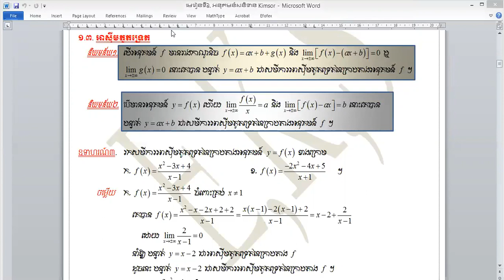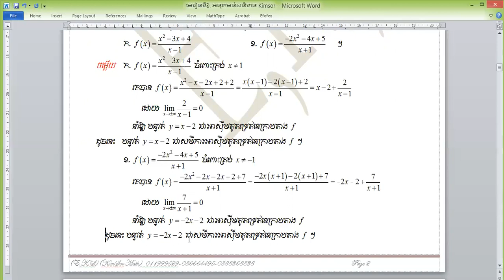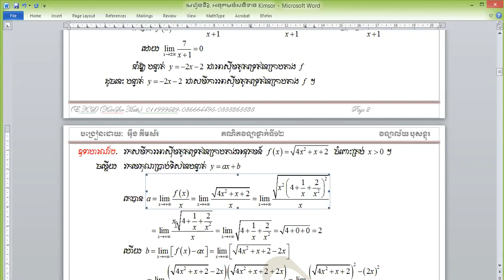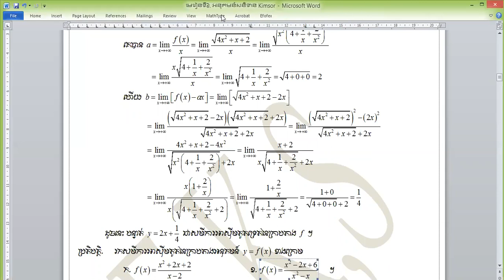អនុគមន៍ប្រភាគសមិទាន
សមីការអាស៊ីមតូតទ្រេត និងលំហាត់ប្រតិបត្តិ
សម្រាប់ជាជំនួយស្មារតីដល់ប្អូនថ្នាក់ទី១២